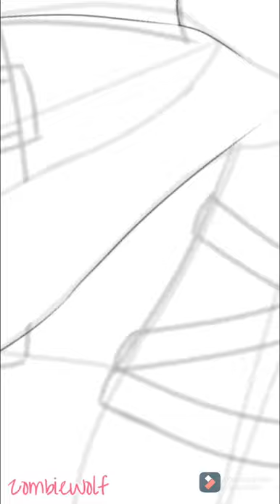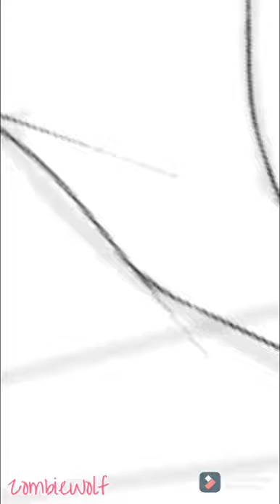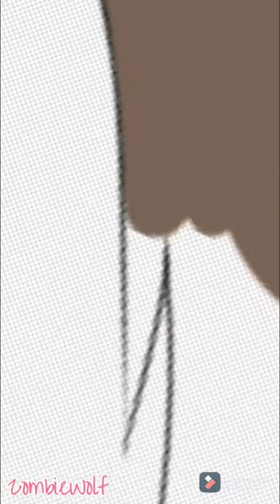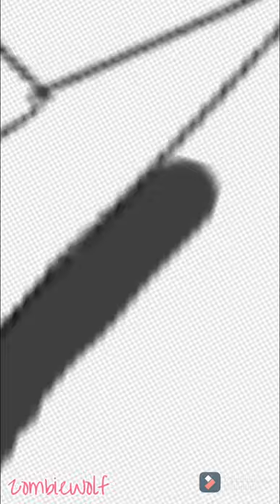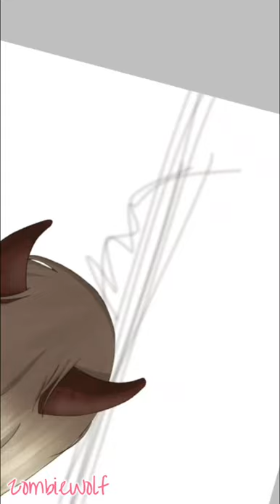Sleepy Sloth - Phone Redraw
Mother Mother - Hayloft, Burning Pile, Arms Tonight